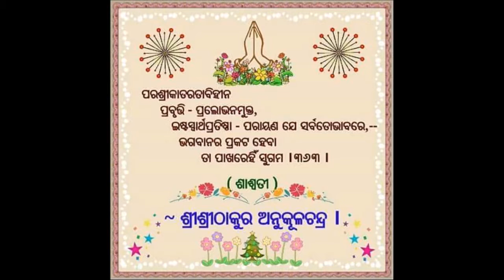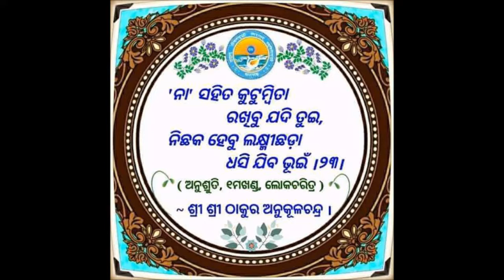Good Morning Tension Free Ringtone||Morning wishes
- New Koraputia desia dance by aadibasi students on dj music during observation of saraswati puja 2018
-Koraputia Album Dance on Desia Song –must watch
-Koraputia Desia Demsa Dance on A Special Occasion
-Koraputia with modern mix dance in dj music
-Koraputia demsa mix modern dance-new-2018
-Dasahara Wishes Videos with Sloka in Sanskrit-new-2018
-Koraputia Muskil Desia Nagin Dance—Have You Ever Seen?